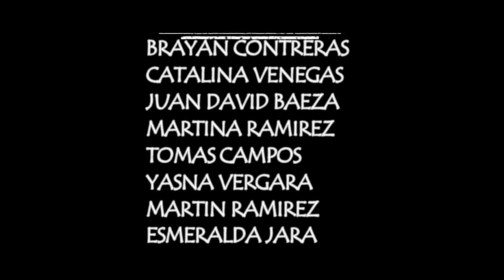VILLANCICO CORO ESCUELA QUILAMAPU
Mil luces